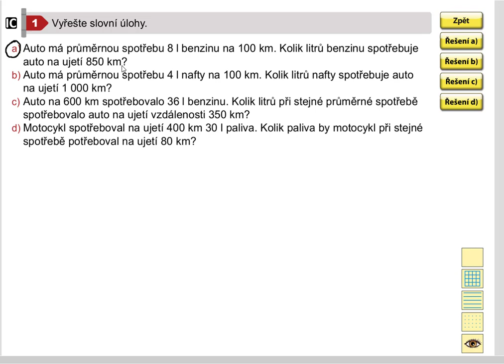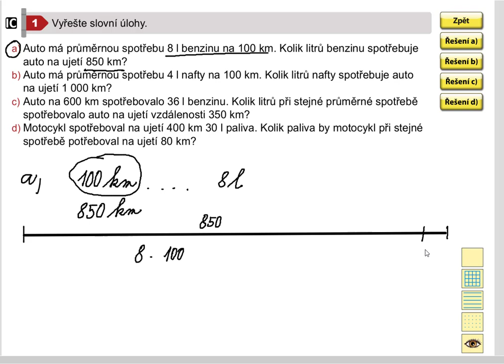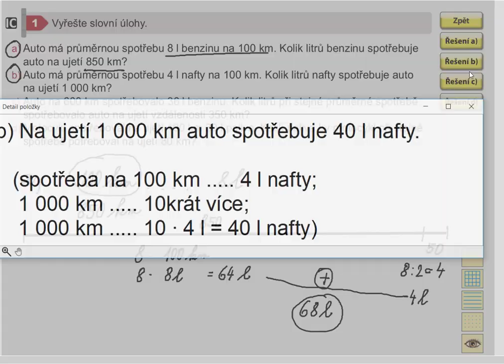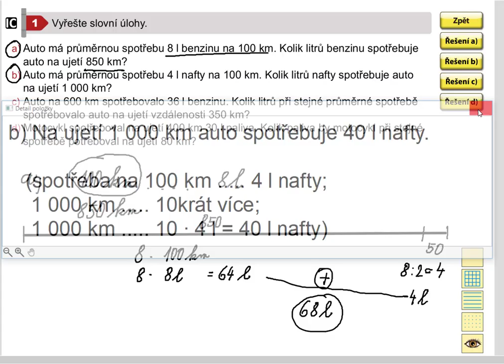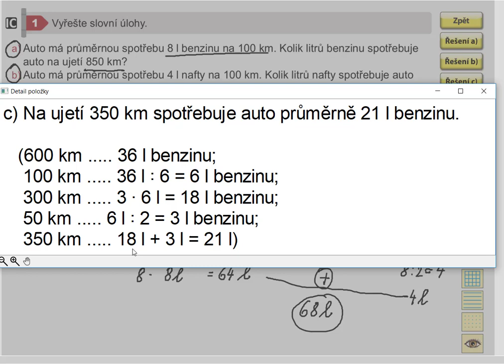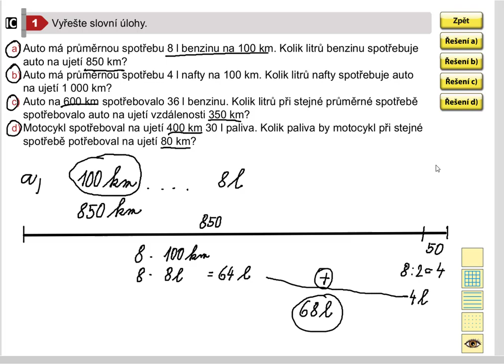Užití matematických vědomostí, Matýskova matematika pro 5.roč., 2. díl, str. 60, cv.1